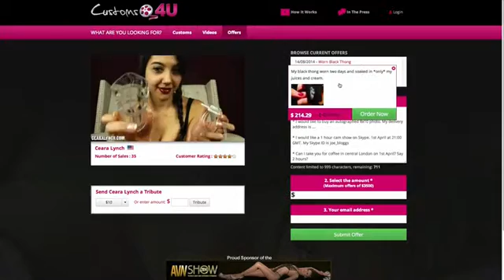Selling Used Items